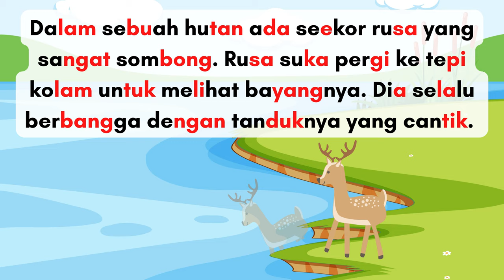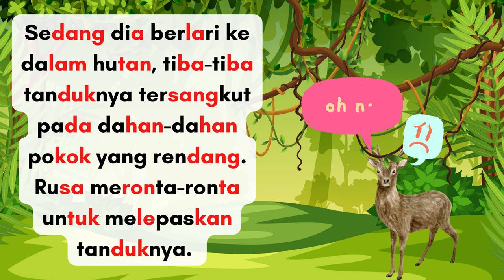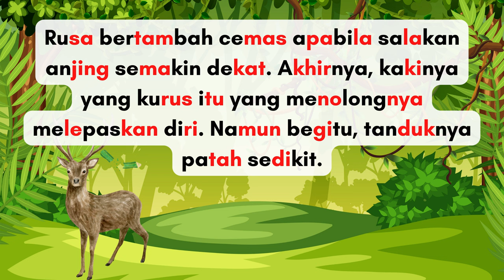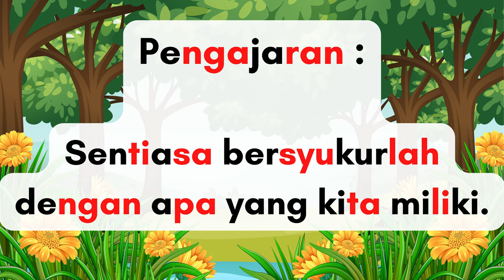KISAH RUSA YANG SOMBONG | BERCERITA / MEMBACA BUKU SUKU KATA | CERITA KANAK-KANAK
Berminat untuk dapatkan Ebook Cerita Waktu Tidur ? Tekan link di bawah

Kelebihan :
- Mengandungi 10 Kisah haiwan yang memberi pengajaran.
-Penggunaan ilustrasi dan gambar berwarna yang menarik.
-Tulisan berwarna (Fokus Suku Kata).
- Qr Code untuk video setiap cerita disediakan diakhir pengajaran kisah.
- Berbentuk PDF dan boleh dicetak/print untuk kegunaan peribadi.
- Mudah dibawa dan dibaca dimana-mana kerana berbentuk softcopy.

~ HS KidsEdu ~

Membaca buku cerita kanak-kanak atau cerita waktu tidur iaitu Kisah Rusa Yang Sombong menggunakan intonasi dan panduan suku kata. Sesuai untuk digunakan bagi anak-anak yang masih kecil, pra sekolah dan sekolah rendah tahap 1.

Skrip / Teks : Kisah Rusa Yang Sombong

Dalam sebuah hutan ada seekor rusa yang sangat sombong. Rusa suka pergi ke tepi kolam untuk melihat bayangnya. Dia selalu berbangga dengan tanduknya yang cantik.   "Oh, cantiknya tandukku tapi lihatlah pula betapa kurusnya kakiku. Aku mahu kakiku juga cantik. Aku mahu dilihat cantik dari kepala hingga hujung kaki," rungutnya.  Rusa tidak suka pada kakinya yang kurus. Ketika sedang asyik melihat-lihat bayangnya di tepi kolam, rusa terdengar seekor anjing menyalak. Rusa sedar yang anjing pemburu sedang menuju ke tempat itu. Rusa berasa takut lalu berlari sekuat hati. Sedang dia berlari ke dalam hutan, tiba-tiba tanduknya tersangkut pada dahan-dahan pokok yang rendang. Rusa meronta-ronta untuk melepaskan tanduknya. Rusa bertambah cemas apabila salakan anjing semakin dekat. Akhirnya, kakinya yang kurus itu yang menolongnya melepaskan diri. Namun begitu, tanduknya patah sedikit. Anjing pemburu semakin hampir. Rusa itu berjaya melarikan diri kerana dia boleh berlari laju. Sekarang dia menyedari kegunaan kakinya yang telah membantu menyelamatkan dirinya daripada bahaya.

Pengajaran :

Sentiasa bersyukurlah dengan apa yang kita miliki.